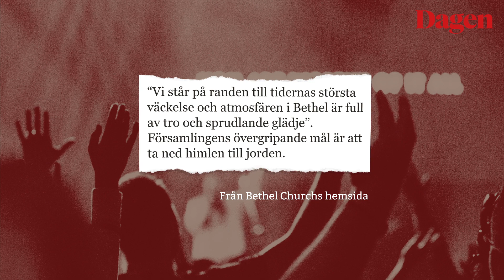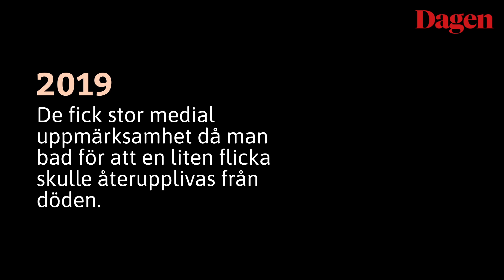Det här är Bethel Church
Bethel Church i Kalifornien har kritiserats för att vara teologiskt tveksam, politiskt konservativ och influerad av New Age. Samtidigt uppger människor att de får sina liv förvandlade där.